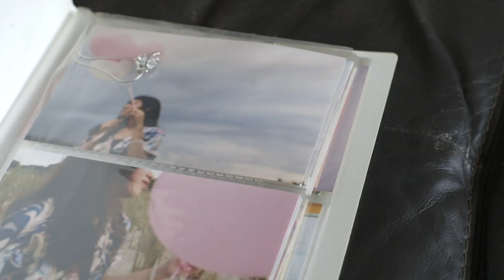GIRI - Left of Us (Music Video - Unofficial)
Female Lead - Aishwarya
Male Lead - Ron Ong

Director: Nur Syakirah
Camera Operator - Syafiq Ka'adailan
Focus Puller - Azrin Abdullah
Producer - Bernice Ng
Gaffer - Daryl Khoo
Key Grip - Lee Jun Yuan

Edit: Azrin

Filmed on Canon C300.
Edited on Adobe Premiere Pro CS6.

Big Thanks to our support group members;
-Nur Nabilah
-Huang Wu Jia
-Dzulkarnaen
-Syahidah
-Kai Xuan